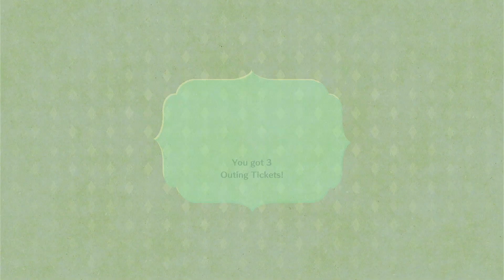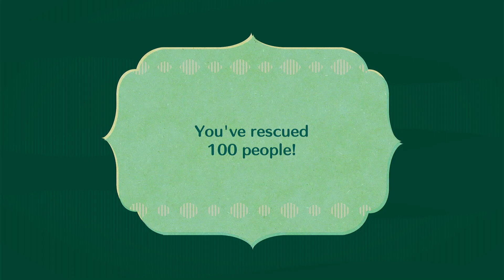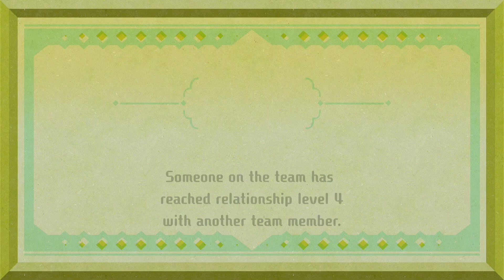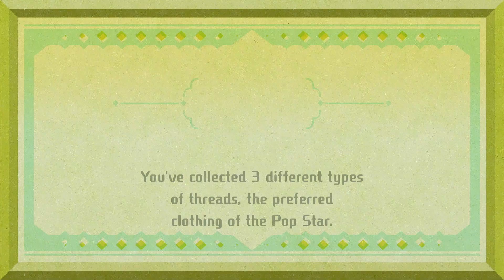Miitopia part 8 SAVE THE KING BUBBLE BASS